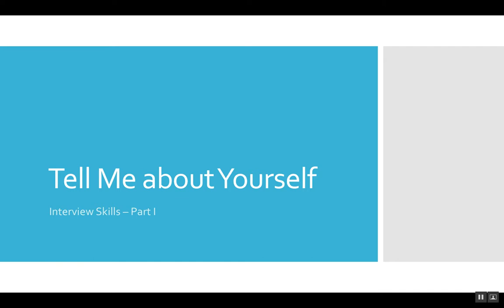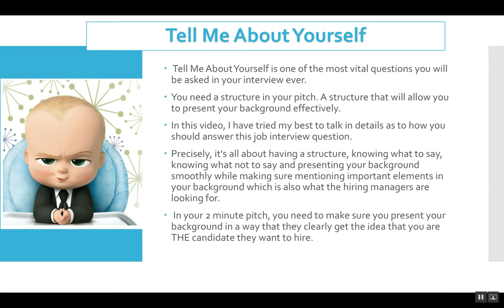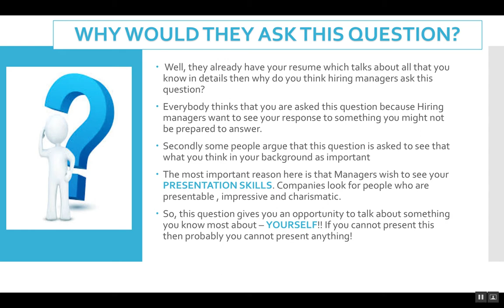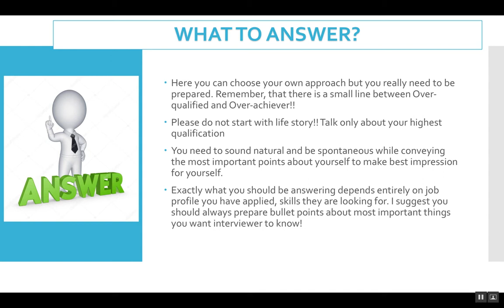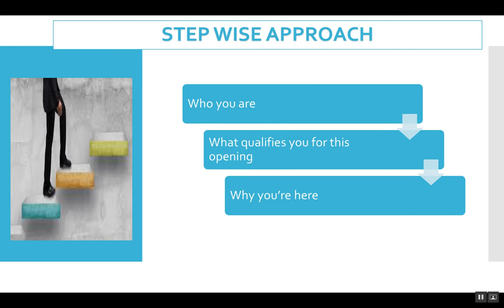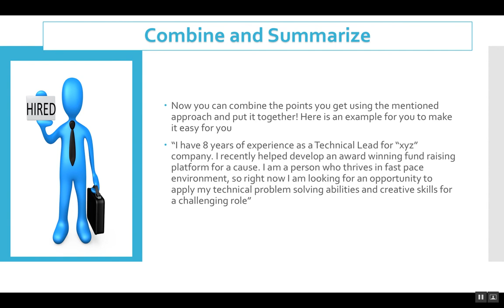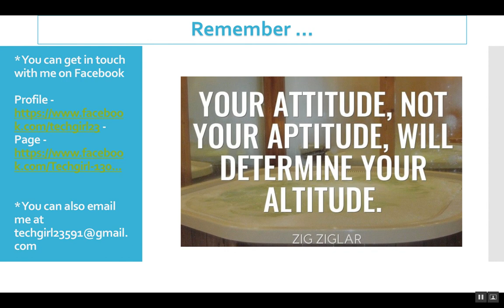Interview Skills - Tell Me About Yourself!!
This is perhaps THE most important question you can be asked in an interview and it also help you to leave a long lasting impression with the hiring managers/ Recruiters.
And, it's incredibly easy to pull it off.

We've talked about stepwise approach and significance of this in this video. Please feel free to drop your feedbacks and questions for me